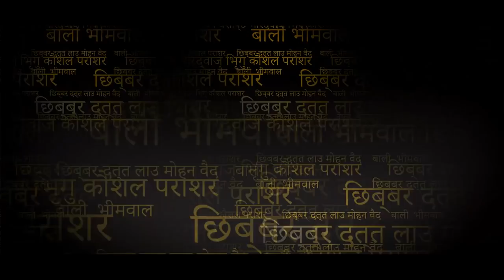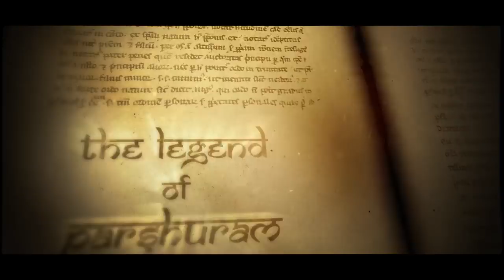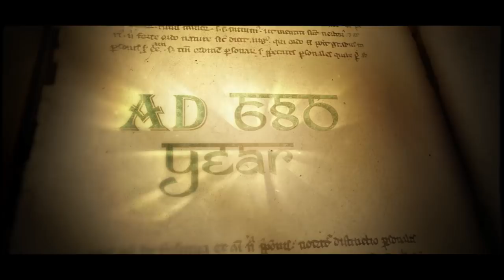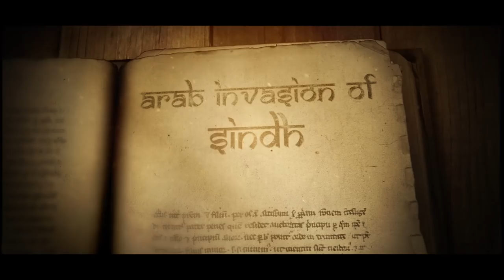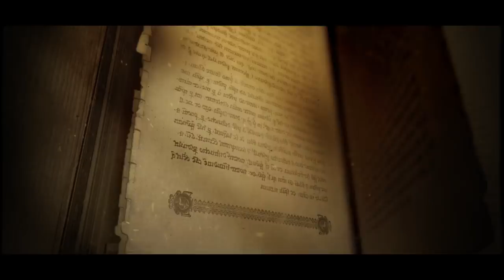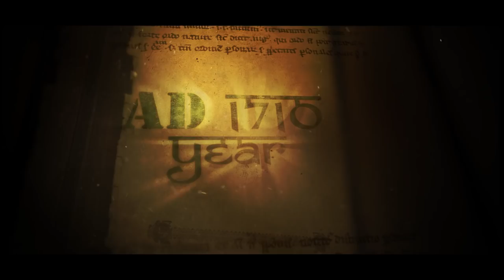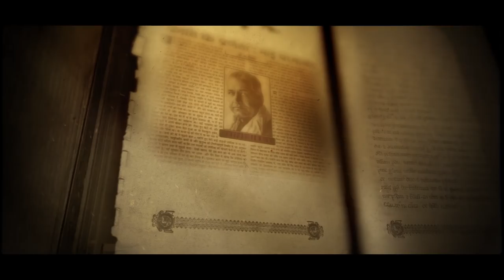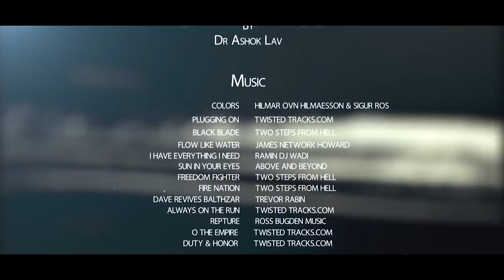Mohyal History Part - 1